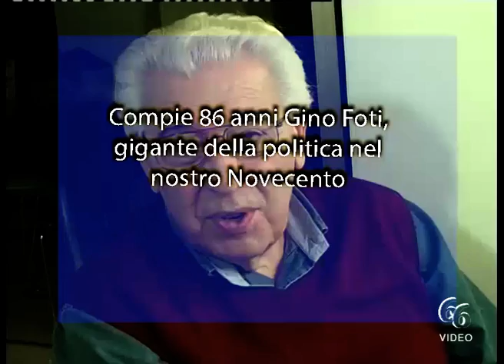Compie 86 anni Gino Foti, gigante della politica nel nostro Novecento